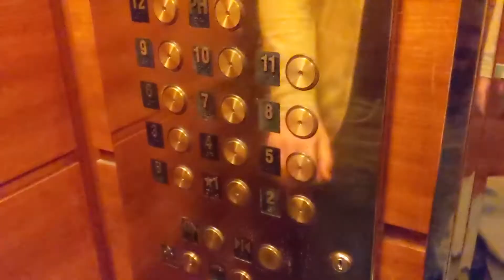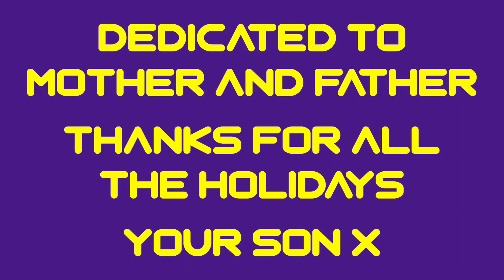Every Single Room | A Song of Joy | By Notme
Moving to New York was tough. Lots of new things, and life admin, which is like the opposite of art.
There were some bright spots though...
Nx

Also like me on Facebook because it’s good for my self esteem
And Instagram as well, because sometimes it’s tough to concentrate for longer than a minute: